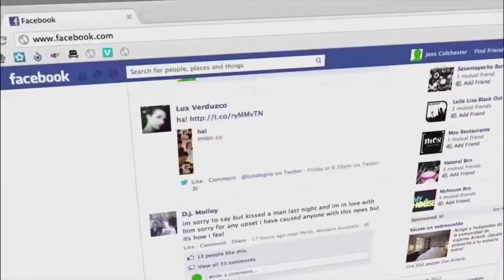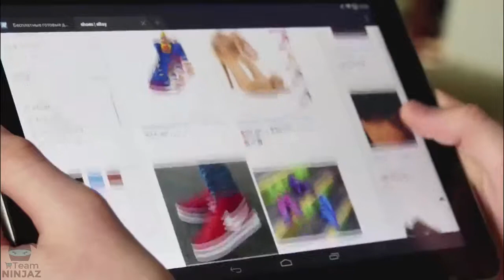INFINii Endless Possibilities Espanol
skype    homeboss11